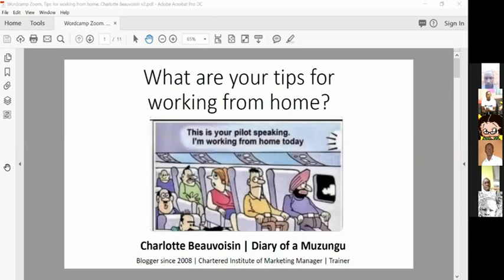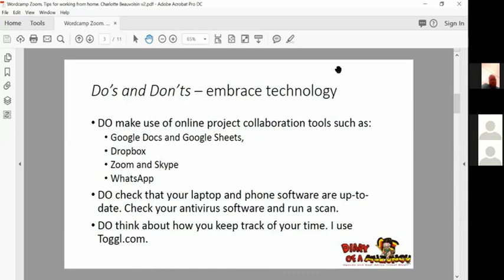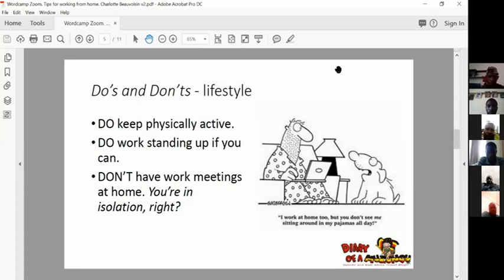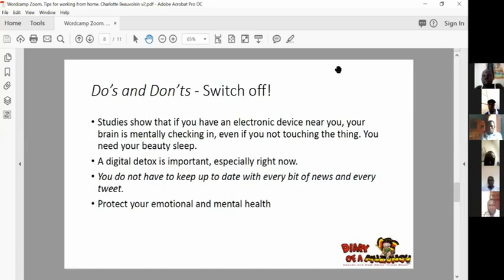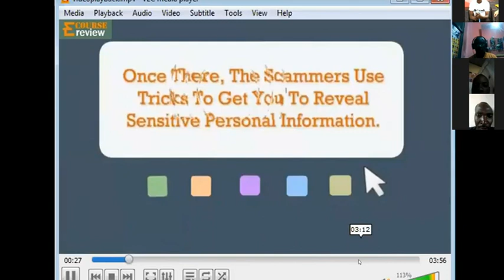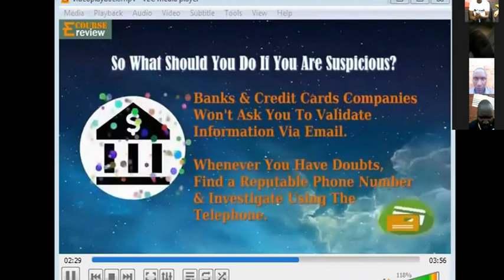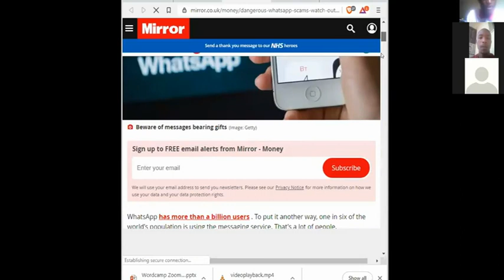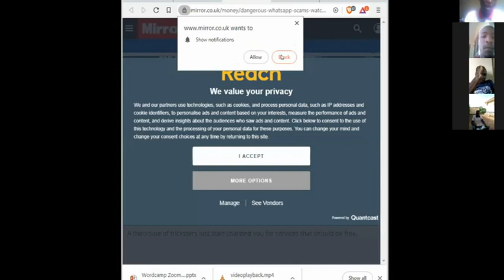Webinar on working from home and cybersecurity in times of COVID-19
For our first online meetup via zoom, Charlotte Beauvoisin, who has been working from home since 2009 when she arrived in Uganda, shared tips with us which she also published on her blog (which she manages using WordPress). We also discussed about Cyber Security issues such as Spam, online scams and frauds, which are ave been common in our community forums.Over 50 members participated in this event.